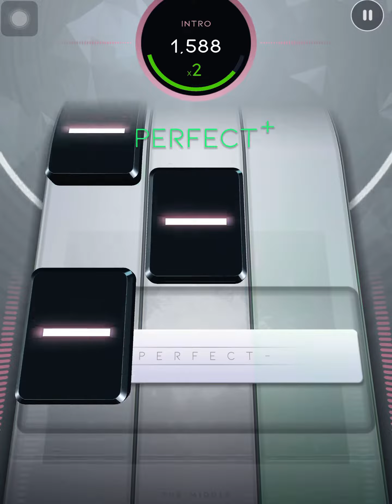Beatstar The Middle - Zedd, Maren Morris & Grey Platinum Medal and 5 Stars